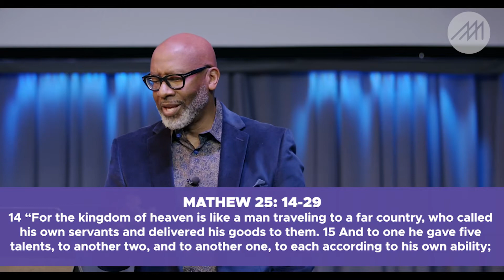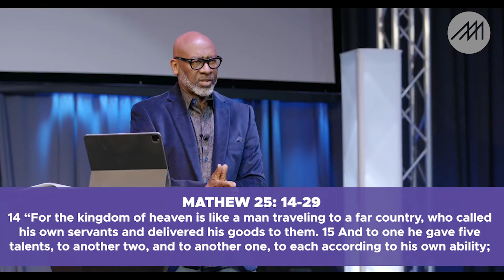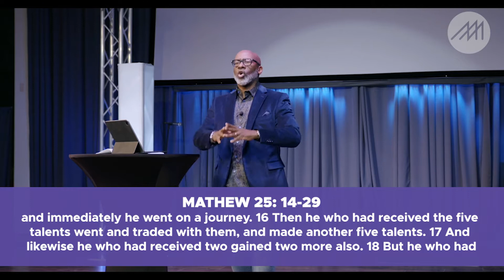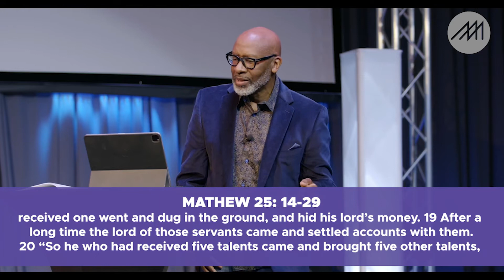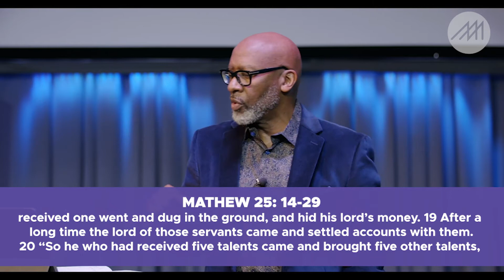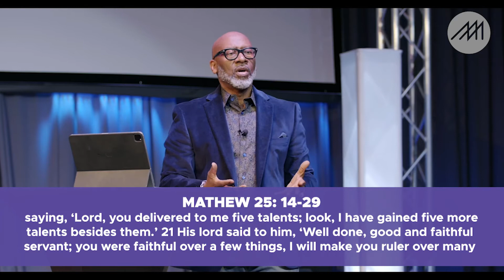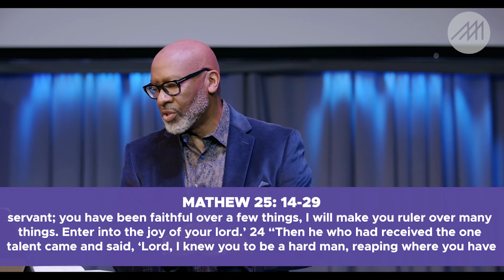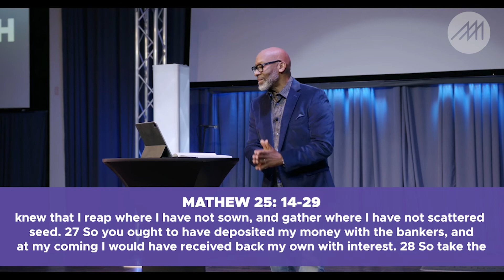No Risk No Reward | Pastor Rod Hairston | Messiah Community Church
Thank you for joining the Online Worship Experience with Messiah Community Church.